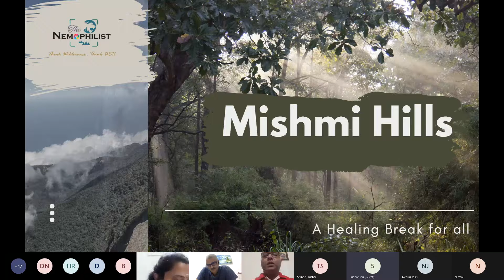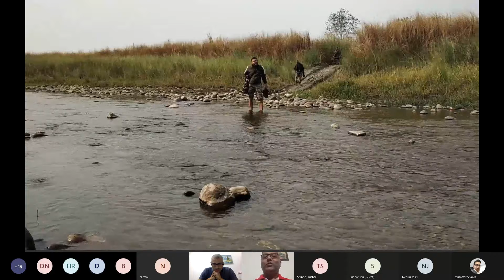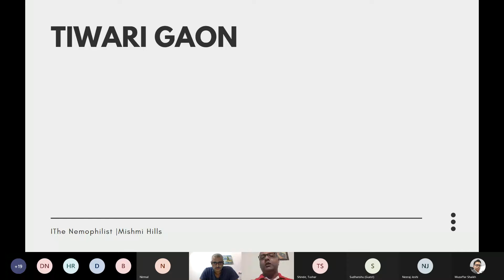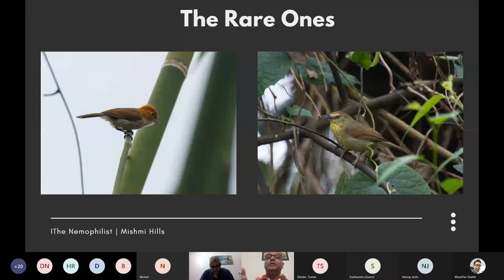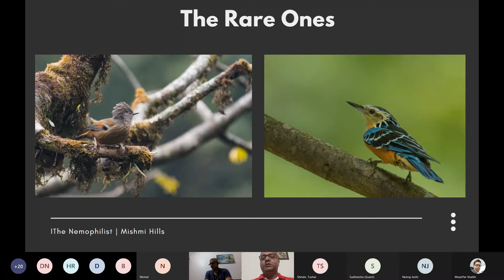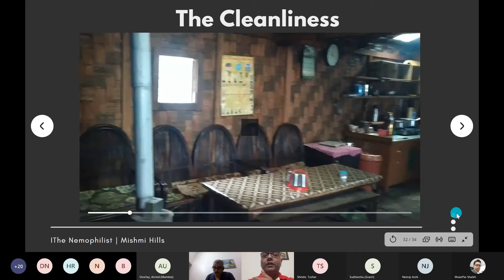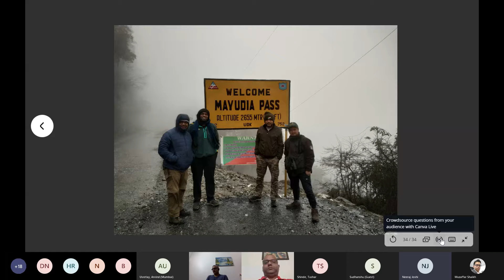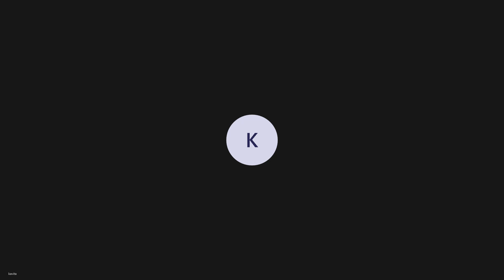Magical and Mystical Mishmi Hills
A detailed session on the amazing bird life and biodiversity of Mishmi Hills. Our renowned birder Siddhartha shares his experiences on his last tour through these majestic forests.